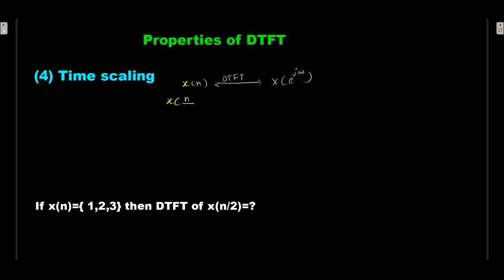Time scaling property of DTFT ll Example and solution